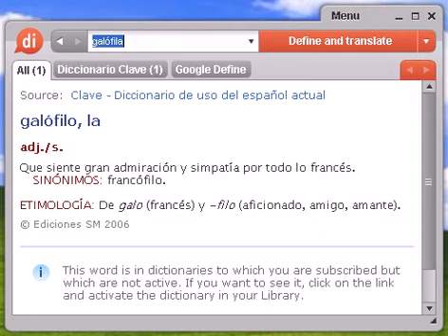Definición de galófila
galófila, diccionario, definición, significado, español, castellano, dixio